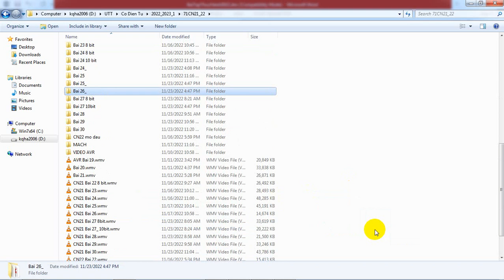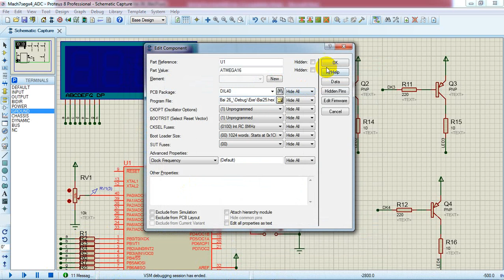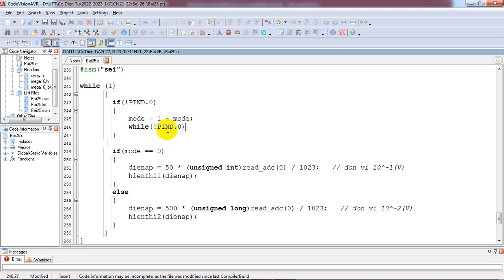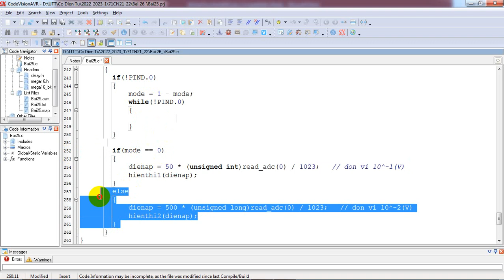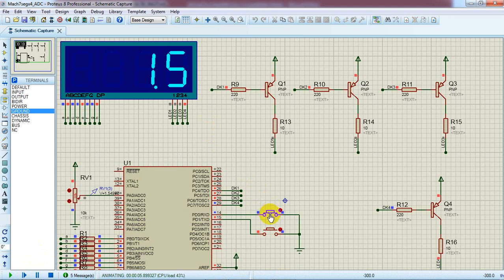[Học AVR] Lập trình ADC đo điện áp giao tiếp 1 nút bấm lựa chọn chế độ hiển thị số chữ số thập phân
❤ Đề bài: Sử dụng 1 biến trở để điều chỉnh điện áp thay đổi từ 0-5V. Sử dụng chức năng ADC của vi điều khiển để đo điện áp, hiển thị giá trị lên LED 7 thanh. Sử dụng 1 nút bấm: nếu ấn nút lần thứ nhất thì LED hiển thị điện áp với 1 chữ số thập phân, nếu ấn nút lần thứ 2 thì LED hiển thị điện áp với 2 chữ số thập phân.

Nếu video này có ích với bạn, và muốn ủng hộ để tác giả có động lực ra nhiều video hơn, bất kể bao nhiêu, bạn có thể ủng hộ qua:
- Tài khoản MOMO: 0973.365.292 (HOANG THE PHUONG)
- Ngân hàng TMCP Quân Đội MB: 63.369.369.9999 (HOANG THE PHUONG)